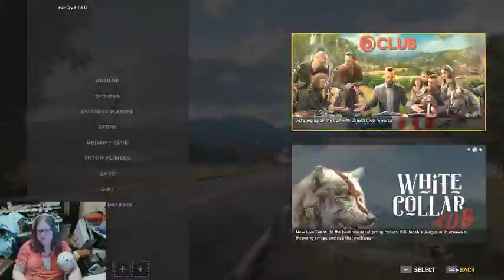[12] Far Cry 5: Romeo Must Cry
Some day I'll put actual descriptions in these videos